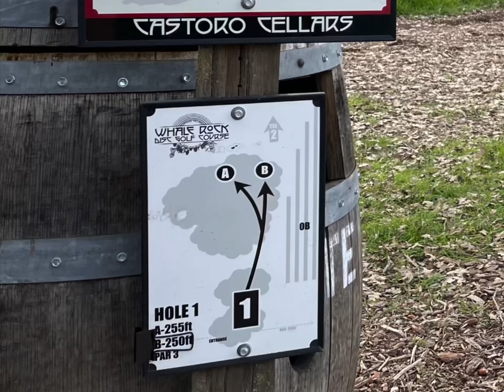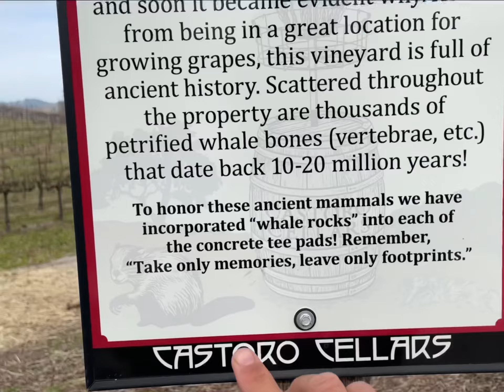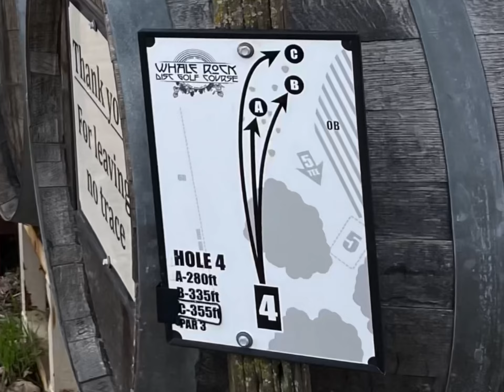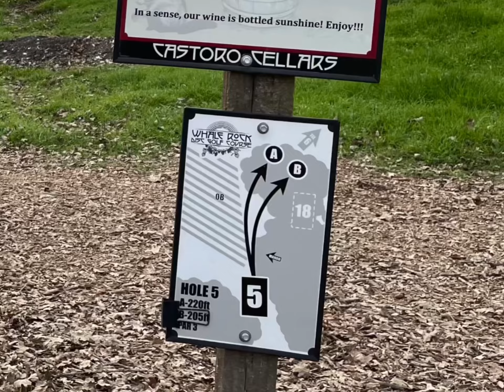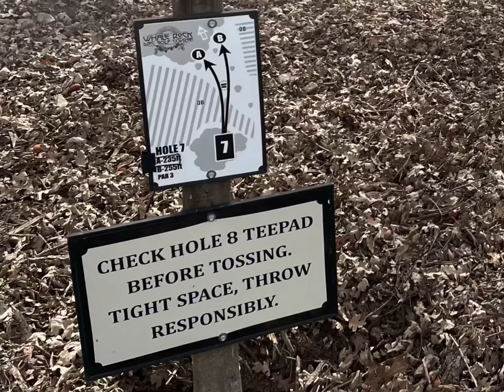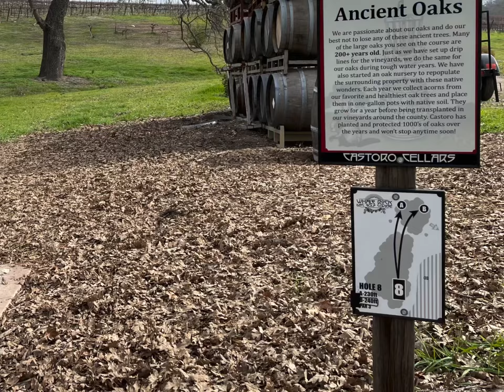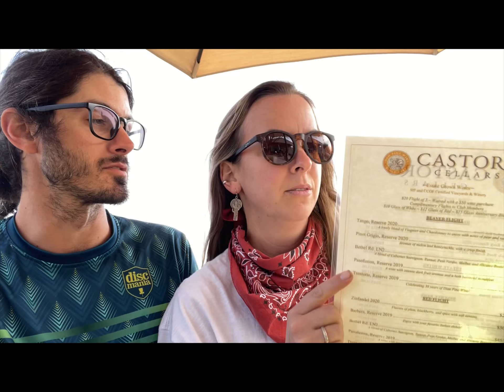Whale Rock Disc Golf Course Front 9, January 2022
To round out a weekend of camping along the California coast, my wife Tuesdé and I visited Castoro Cellars for some wine tasting and disc golf. Whale Rock Disc Golf Course is located on the Castoro Cellars property near Templeton CA. This is a premium ‘pay to play’ course. Check in at the tasting room to pay $5 per person and receive a key for access to the course. Annual passes available. Can’t wait to visit again when there are grapes on the vine!